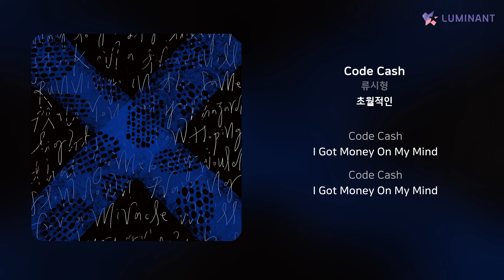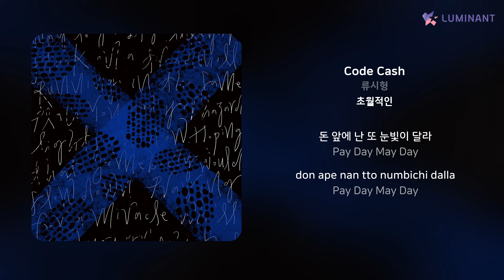류시형 - Code Cash | 가사 (Lyrics)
Artist: 류시형
Track: Code Cash
Album: 초월적인
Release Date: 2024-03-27